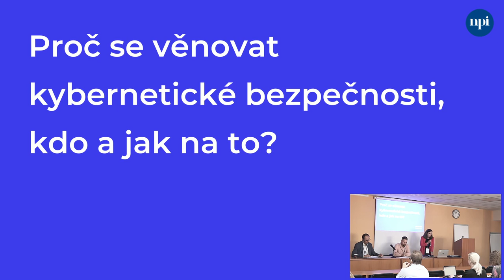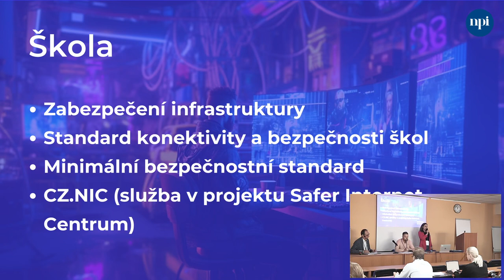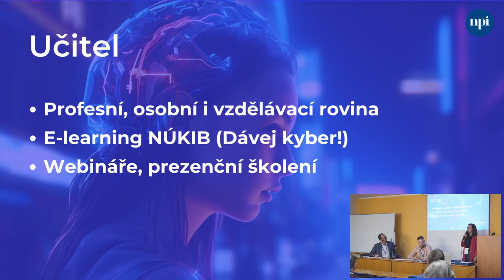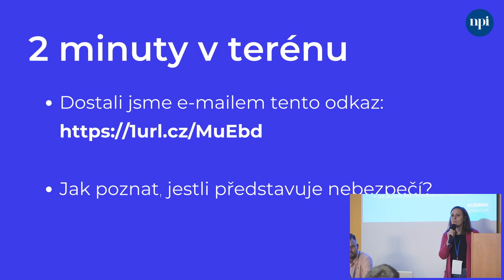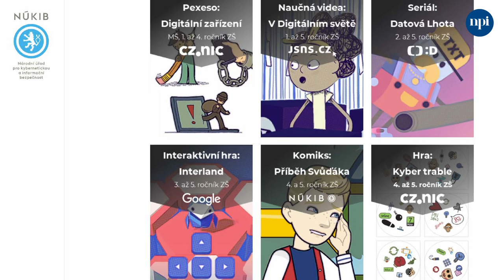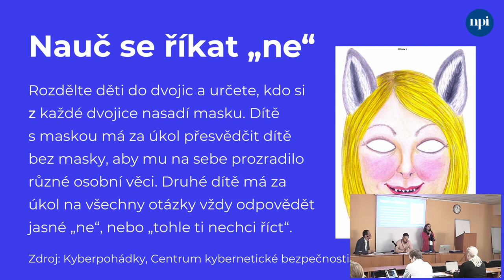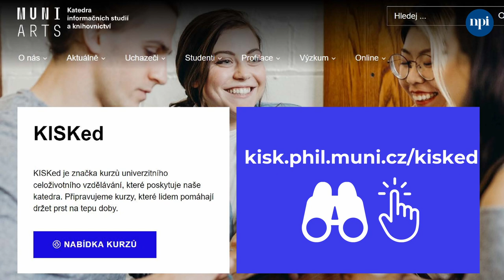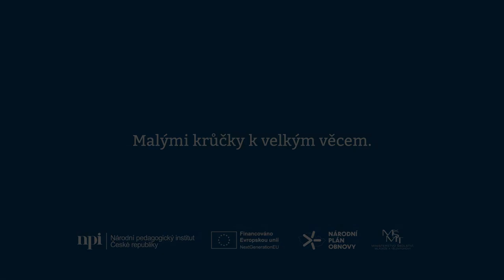Petra Kudrna Sobková – Kybernetická bezpečnost žáků, učitelů a školy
Záznam vystoupení Petry Sobkové na konferenci Škola jako místo setkávání 4. října 2023 v Praze.

O kybernetické bezpečnosti se ve škole mluví na třech úrovních – bezpečnost žáků, bezpečnost učitelů a bezpečnost samotné školy. Dozvíte se, proč je důležité zaměřit se na všechny tři tyto roviny a ukázat si, jak na to.